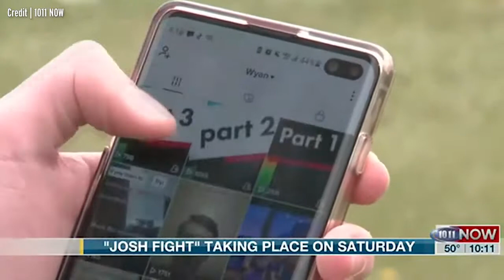Dozens of men called Josh battle in field 'to determine The One True Josh'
Reminiscent of scenes from Star Wars,dozens of Joshes swapped lightsabers for pool noodles and 'fought to the death' to determine the 'one true Josh'.
Spidermen, Luke Skywalker and Chewbacca appeared to feature in the mass Josh brawl where one five-year-old came out victorious, despite not even sharing the namesake.
Yousef Nasser was met with hundreds of cheers from the crowd when he won the siege at a field in Lincoln, Nebraska, USA.
One man chanted "he's five everyone" before the youngster was enthroned with a Burger King paper crown and a belt and lifted into the air by the crowd.
When asked for his thoughts on his big win in a video shared on Twitter, he said "I fight everyone" and smiled.
Fans took to Twitter to celebrate Yousef's coronation with even Burger King commenting on the young warrior's victory, hailing him "a true king."
One person said: "People are awesome. All these grown ass adults showed up to just screw around and they noticed there was a kid there so they decided to give a kid the best day of his little life."